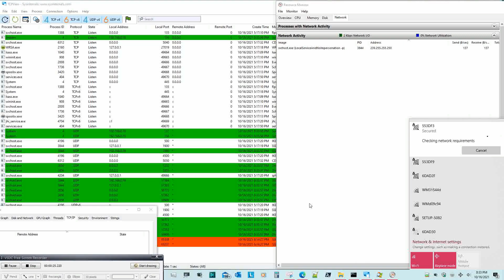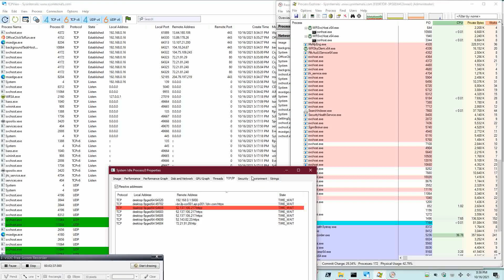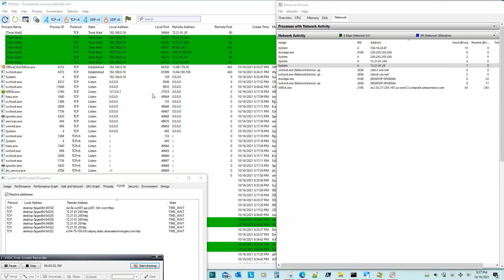My Hacked Computer: Network Activity After Connecting to Internet 20211016T203300PDT